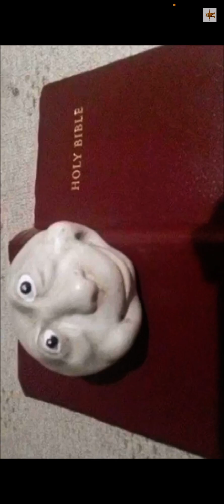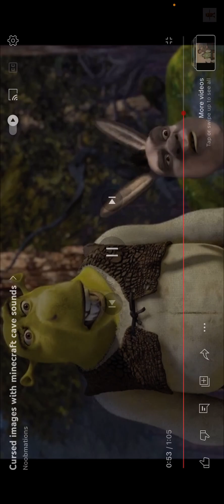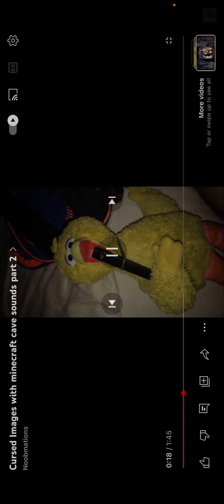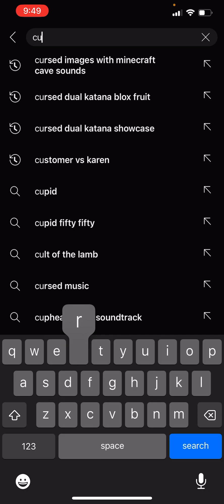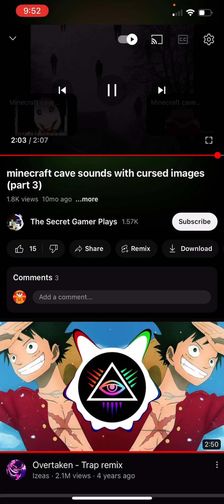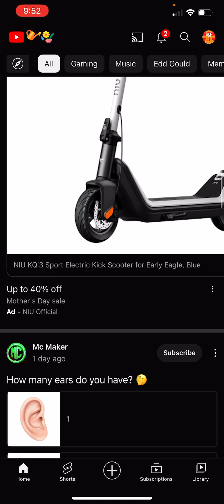Reacting to cursed images with Minecraft cave sounds